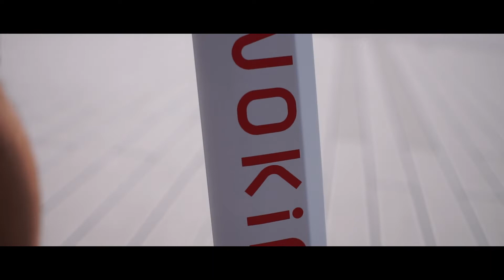Inokim Bulgaria/Sony A6000 Cinematic